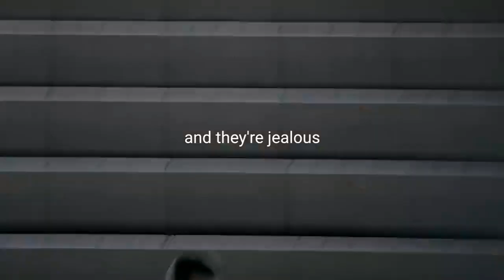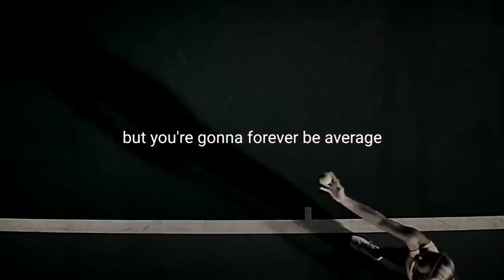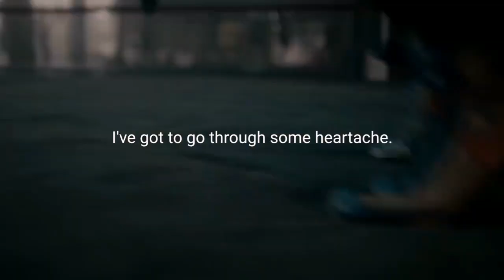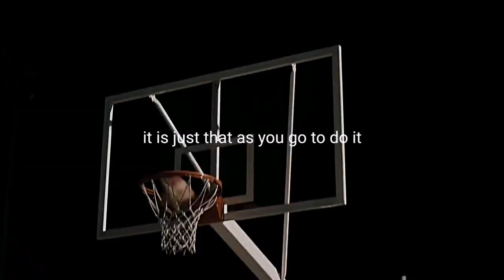MAKE IT HAPPEN BY GETTING UP. ~motivational speech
Stop procrastinating. Today is the day to make a change in your life.

Jocko Willink, Eric Thomas, and TD Jakes spoke.

Tom Player's Desolation serves as the soundtrack.

We want to use our content to inspire, motivate, and change people, to light a fire inside, and to mentally support those who have lost faith in everything but have found the strength to continue on the path of development. we upload videos daily.